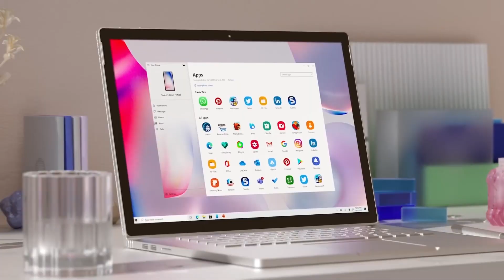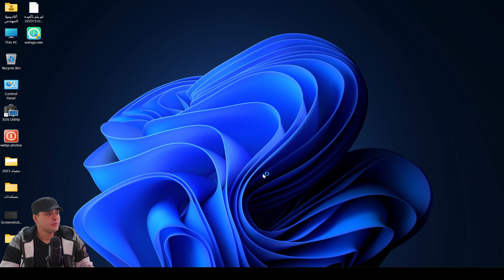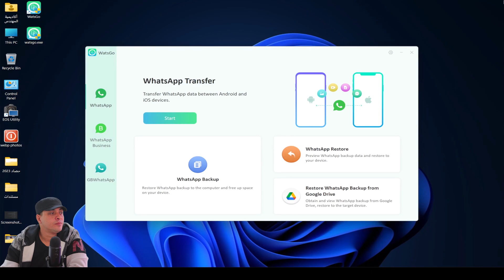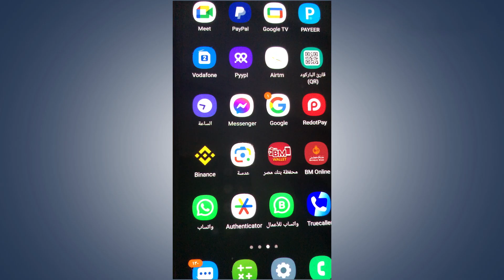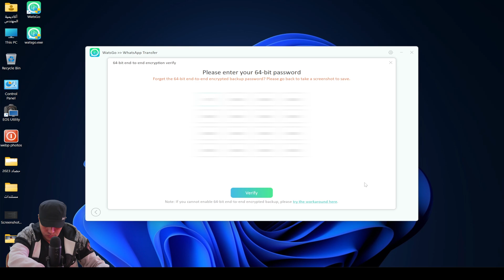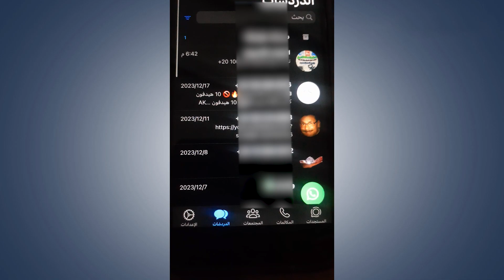كيفية نقل WhatsApp من Android إلى iPhone دون إعادة ضبط المصنع لجهاز iPhone الخاص بك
بنقرة واحدة نقل WhatsApp بين Android و iPhone تحميل برنامج iToolab WatsGo
قسيمة خصم 30%: PLAB30S 👍❤️
 سأقدم لكم طريقة سهلة وفعالة لنقل تطبيق WhatsApp من جهاز Android إلى جهاز iPhone الجديد الخاص بك،
 دون الحاجة إلى إعادة ضبط المصنع لجهاز الآيفون. ستتعلمون كيفية القيام بذلك باستخدام برنامج iToolab WatsGo القوي والموثوق.

أولاً، سأقدم لكم نظرة عامة عن أهمية نقل بيانات WhatsApp من جهاز Android إلى iPhone،
 حيث يعد WhatsApp تطبيق الرسائل الفورية الأكثر شيوعًا واستخدامًا في العالم،
ومن المحتمل أن لديك العديد من الرسائل والمحادثات والملفات المهمة في حسابك على WhatsApp.
 لذا، قد تكون مهتمًا بنقل هذه البيانات إلى جهاز iPhone الجديد الخاص بك.

ثم، سأقدم لكم الحل الذي سنستخدمه في هذا الفيديو، وهو برنامج iToolab WatsGo.
سأشرح لكم خطوة بخطوة كيفية تثبيت البرنامج واستخدامه بكل سهولة ويسر لنقل بيانات WhatsApp من جهاز Android إلى iPhone.
 ستتعلمون كيفية الاتصال بكل من الجهازين، واختيار البيانات التي ترغب في نقلها،
مثل المحادثات والصور ومقاطع الفيديو والملفات، وكيفية بدء عملية النقل.

وأخيرًا، سأقدم لكم بعض النصائح والإرشادات المفيدة لضمان نجاح عملية نقل WhatsApp بنجاح دون فقدان أي بيانات.
سنتعرض للمشكلات الشائعة التي قد تواجهك خلال العملية وكيفية التغلب عليها.

إذا كنت ترغب في نقل بيانات WhatsApp الخاصة بك بسهولة وسرعة من جهاز Android إلى iPhone الجديد الخاص بك،
 فإن هذا الفيديو هو دليلك الشامل. اتبع الخطوات والإرشادات واستخدم برنامج iToolab WatsGo لتجربة سلسة وناجحة في نقل بيانات WhatsApp بين الأجهزة.

 ولا تترددوا في ترك تعليقاتكم وأسئلتكم أسفل الفيديو.
 نحن هنا لمساعدتكم والإجابة على استفساراتكم.
نتمنى أن يكون هذا الفيديو مفيدًا لكم ويساعدكم في نقل بيانات WhatsApp بنجاح من جهاز Android إلى iPhone الخاص بك بدون أي متاعب.
 استمتعوا بمشاهدة الفيديو واستفيدوا من المحتوى القيم الذي ستقدمه هذه الحلقة.